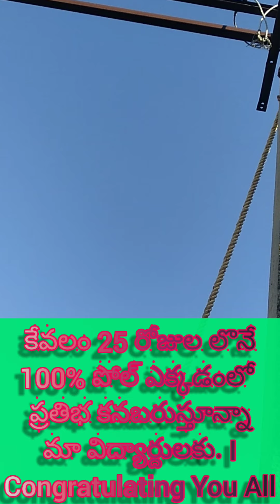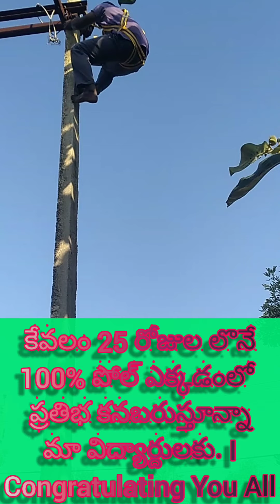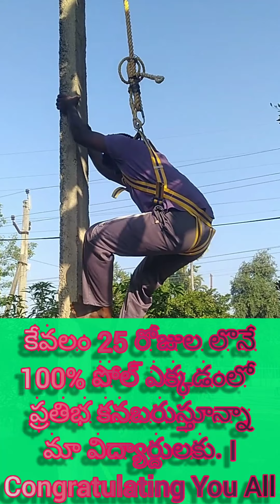15.11.2020 pole climbing